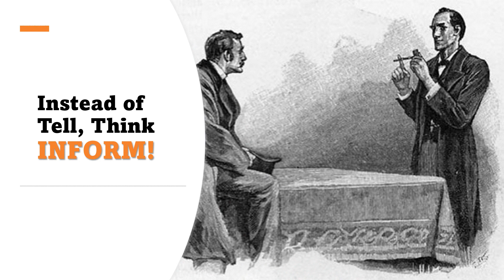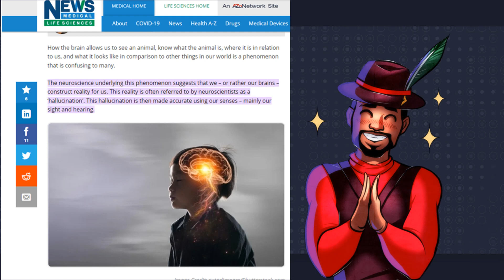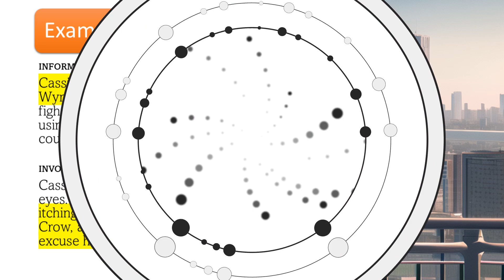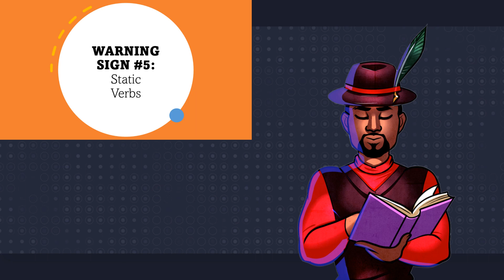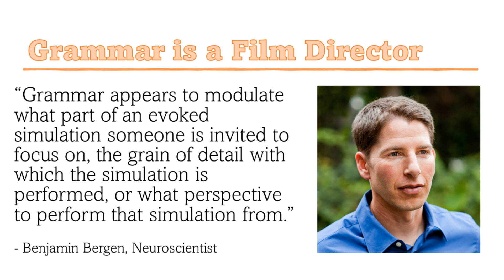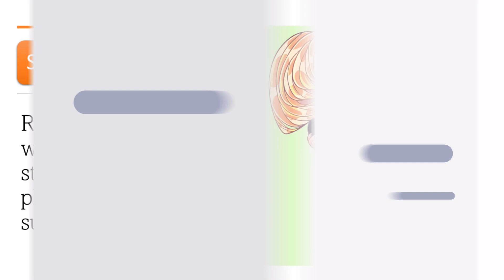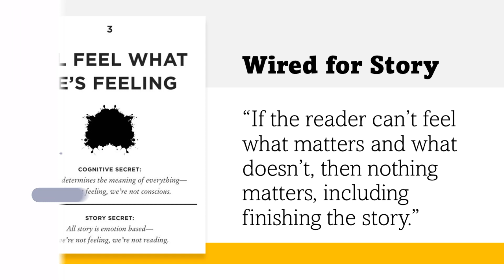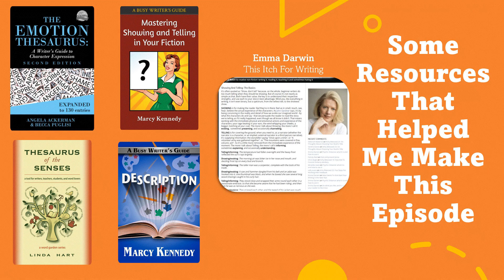The Ultimate Guide to Showing, Not Telling in Your Writing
In this video, we'll explore the concept of "Show, Don't Tell" in writing and why it's essential to engage readers and create vivid, memorable stories. I'll also provide examples of how to incorporate more showing to bring your writing to life and offer tips for catching telling.

0:00 Video Topic
0:25 Informing and Invoking
1:13 The Neuroscience That Explains Why "Show, Don't Tell" Matters
2:24 Warning Sign 1
3:11 Warning Sign 2
3:28 Warning Sign 3
3:46 Warning Sign 4
4:10 Warning Sign 5
6:27 Warning Sign 6
6:46 Warning Sign 7
8:19 My Thoughts on Show, Don't Tell